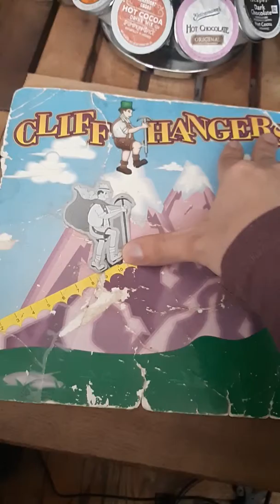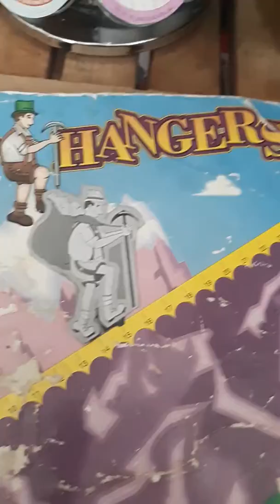The price is right cliffhangers 10/10/2013